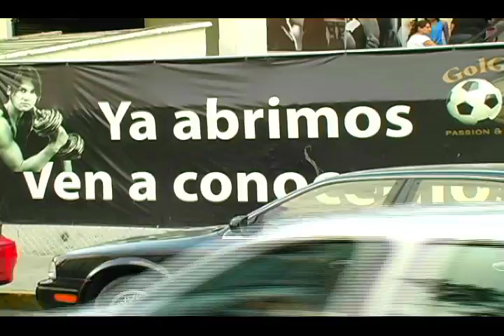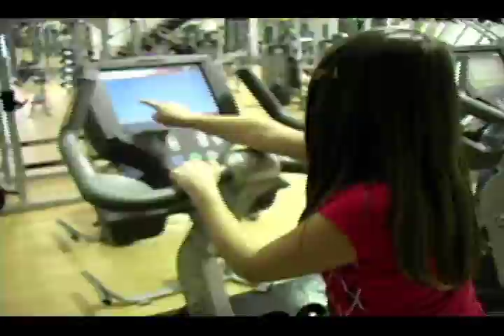Golgym Mexico Gimnasio Futbol GPO DIPSA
Video Corportativo de Golgym.
Clases como: Zumba Pilates Spinning Box Tae Kwon Do Zumba Kids
Con la mas alta tecnología de LifeFitness y Tecnica de Body Systems
Tienen estancia infantil para que se diviertan los pequeños en lo que se ejercitan los papás
Canchas de Futbol techadas, escuela de Futbol.
Vapor.
Porfirio Diaz No 18. Col. Real de Atizapán Edo México.
Una división de DIPSA MEXICO

Una producción de FandF Video México.